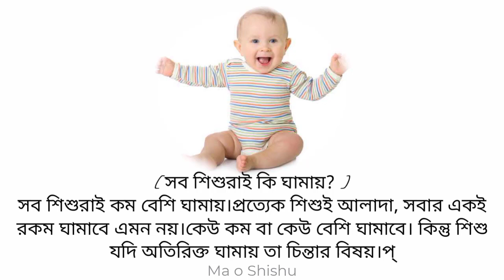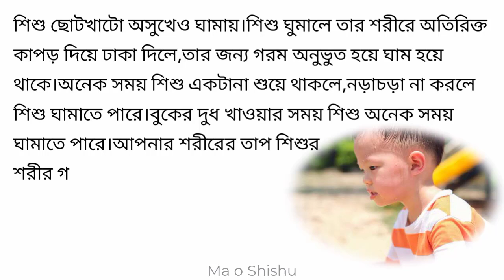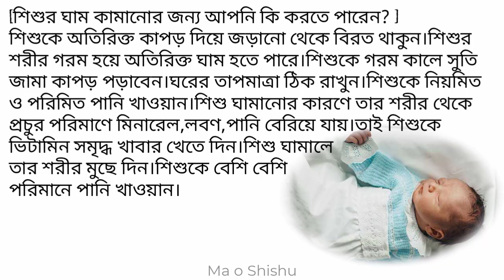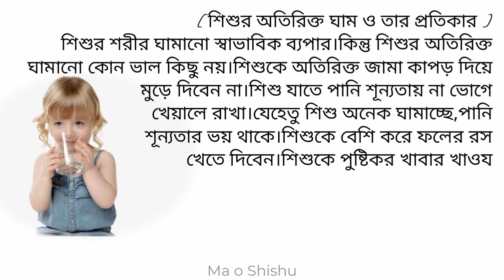শিশু অতিরিক্ত ঘামায় কেন ও এর থেকে পরিত্রানের উপায় কি?shishu oterikto gamay kano o ate koronio ki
শিশুর বৃদ্ধি